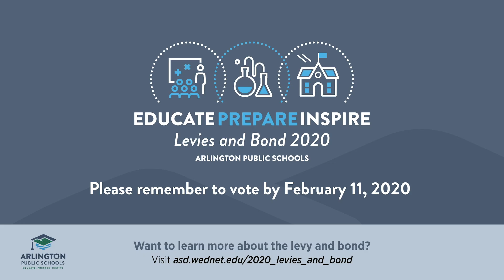Arlington Public Schools 2020 Levies and Bond- 15 Second Video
On Feb. 11, 2020, Arlington voters will consider an Educational Programs and Operations (EP&O) levy, a Capital levy and a Post Middle School Bond.